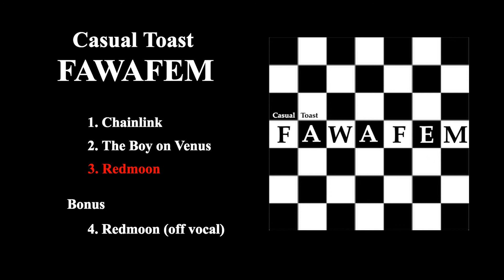FAWAFEM - Original EP by Casual Toast 全曲試聴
The title stands for "Fucking Around With Absynth For Eleven Minutes"

Make sure to check out my virtual boyband, CYPHER, and our rendition of Redmoon: